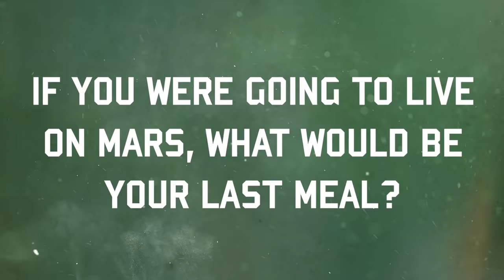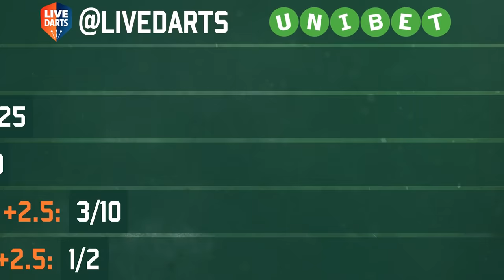Live Darts TV Episode Two: Corey Cadby story so far and his plans to shake up world darts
Live Darts bring you the second episode of Live Darts TV. This week we chat all things darts with Corey, hot off the back of his Q-School success and UK Open qualifying. Along with Corey's quick-fire questions, Tales from the Tour and 60-second challenges.

SOCIAL MEDIA